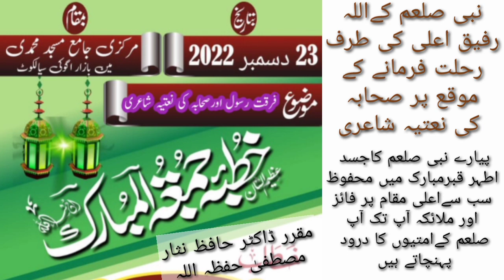Sahabah ka Na'atia Kalam at the occasion of departure of the Holy Prophet Muhammad S.A.W. to Allah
Sahabahs are the companions of the Prophet Muhammad ﷺ. They have special status in Islam. They are true obedient to the Prophet Muhammad.ﷺ @DrHafizNisarMustafa@DrHafizNisarMustafa @drhafiznisarmustafaofficia1217 @DrHafizNisarMustafa2 فرقت رسول صلی اللہ علیہ وآلہ وسلم کے موقع اور عنوان پر صحابہ کی نعتیہ شاعری